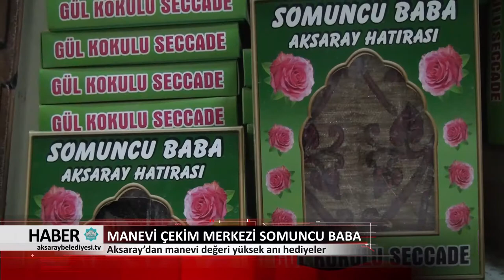30 11 2017 HABER BÜLTENİ